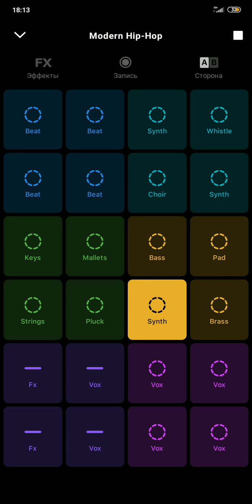Groovepad - DRAG LD (Midnight) - Battle (Fight)